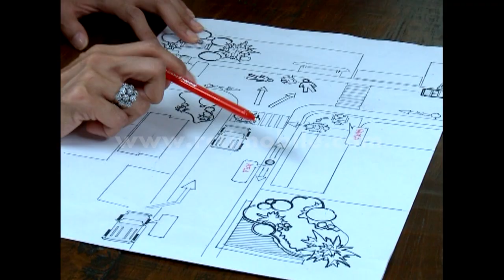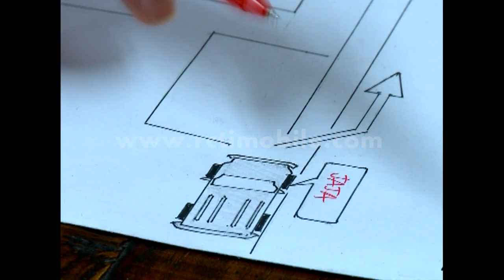Rencana Busuk Aruni Untuk Mencelakakan Naura Gagal [Anugerah Cinta] [9 Oktober 2016]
NAURA adalah gadis sederhana yang tinggal bersama ayahnya, SUHARI, dan adik lelakinya, OKI di sebuah desa yang jauh dari hingar bingar kota. Suhari tidak ingin masa depan Naura jadi hancur karena kesalahannya. Suhari berencana mengungsikan Naura ke Jakarta, agar tidak terjamah oleh Jaja dan anak buahnya yang selalu mengganggu mereka. Lembaran kehidupan baru pun Naura jalani. Tidak semulus yang ia bayangkan. Karena ia mendapat banyak tekanan dari Tiara dan Vina selama di rumah tersebut, walaupun Arka selalu membelanya. Bang Jaja dan anak buahnya pun ternyata masih mengincar mereka, sehingga Naura dan Oki tidak bisa sembarangan berkeliaran di jalanan. Naura tidak menyadari bahwa ia sebenarnya telah berada di rumah orang yang ia cari, rumah teman baik ayahnya. Naura berusaha tegar.